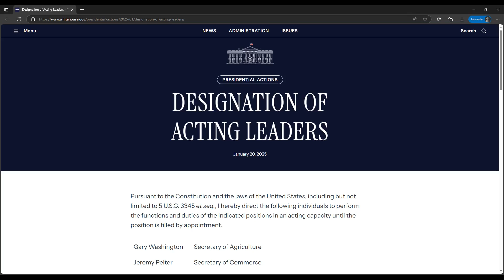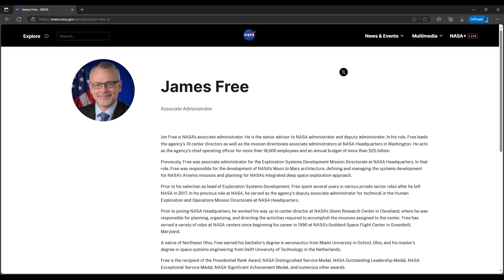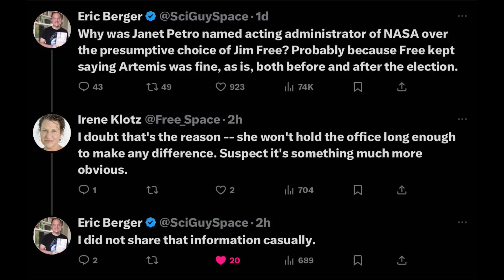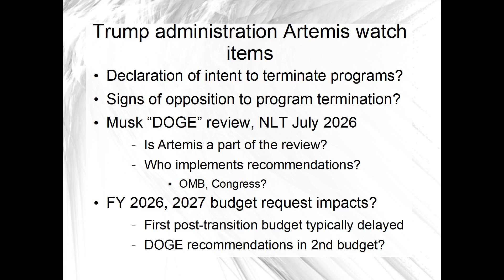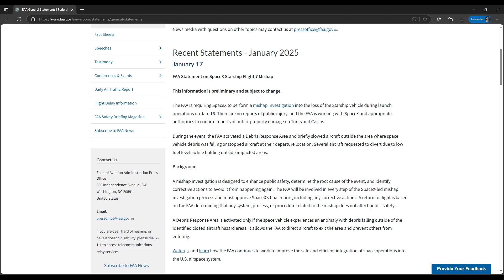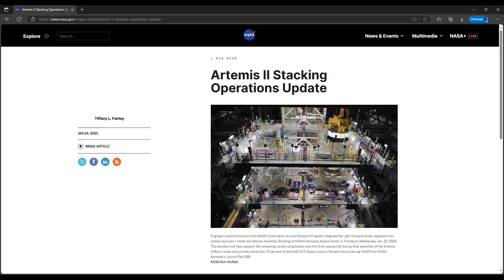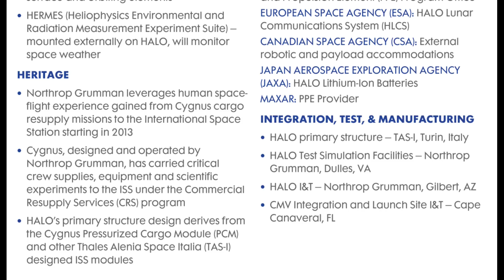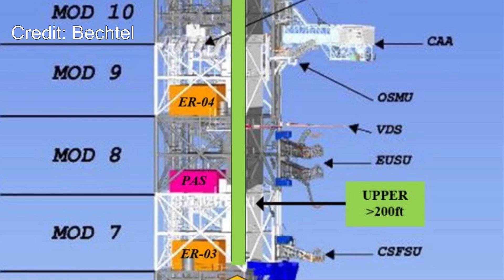Is politics freezing Artemis? NASA quiet as Trump takes over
President Trump is back in office and the new administration immediately broke with the automatic line of succession for NASA Administrator by designating Kennedy Space Center director Janet Petro to be the Acting Administrator over Associate Administrator Jim Free.  The move was made without further comment from the administration and any comment from NASA, but in this week's video, I'll take a look at what happened and how it could be another sign of things to come.

NASA put out a press release about future business contracts for Artemis lunar surface logistics, but those studies might not turn into hardware for years and won't be utilized until well into the next decade.  And besides that, the space agency was quiet about the present, where the future of the current Artemis plan could hang in the balance.

While we wait to hear back from NASA public affairs again, I'll also review the couple of Artemis news shorts that were the long and short of the feed for the week.

00:00 Intro
00:49 Trump designates Janet Petro to be acting NASA administrator
05:17 NASA still releasing information about "the" future, but not talking about the jeopardy of the immediate future for Artemis
06:12 Other notes for another week light on Artemis news from NASA, still waiting for more Starship flight test post-mortems
07:09 A brief Artemis II stacking update
07:40 Gateway HALO module getting ready for transportation
08:52 A stealth update on the launch date for the initial Gateway elements
09:46 Video of three-month old EUS Umbilical testing released
10:34 Thanks for watching!